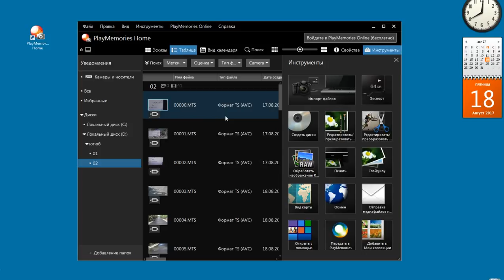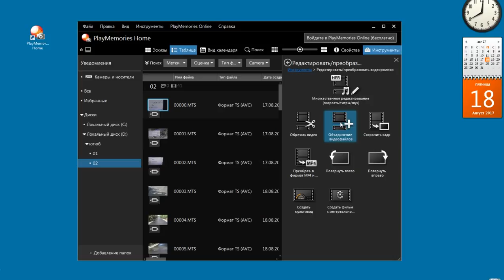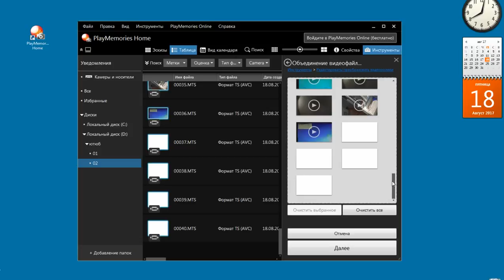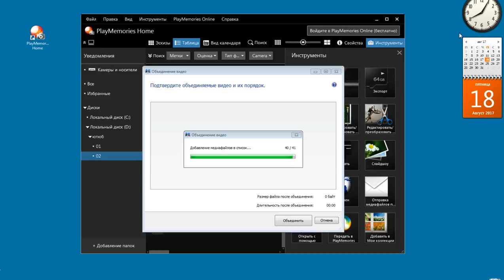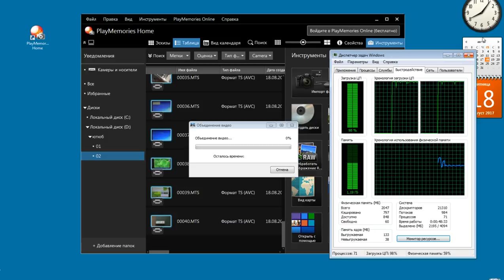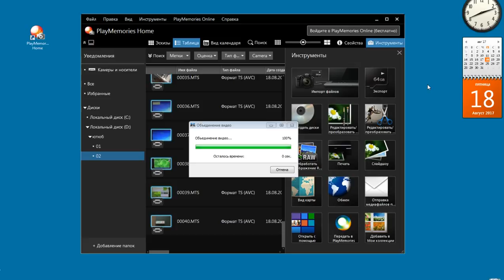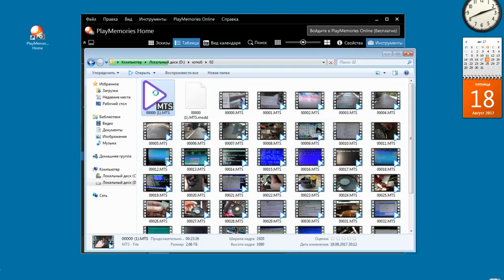Play Memories Home